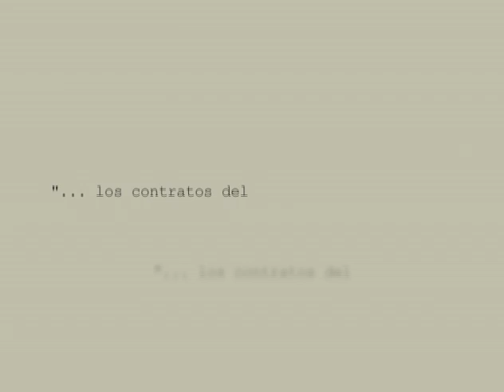Jaime Castro sobre los contratos de Transmilenio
Fragmento de la entrevista realizada al ex-alcalde de Bogotá Jaime Castro en el año 2006 para los videos de la exposición "Bogotá 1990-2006" del Museo de Bogotá, curada por Luis Carlos Colón.